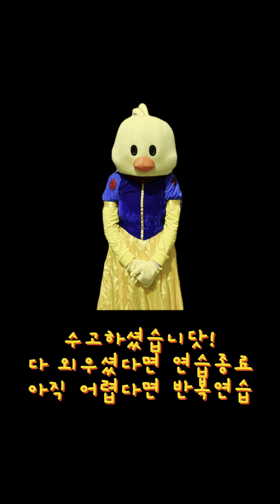[5분마스터⏰] Like I Do - J.Tajor 안무 무한연습 /안무배우기/거울모드/Mirror Ver.